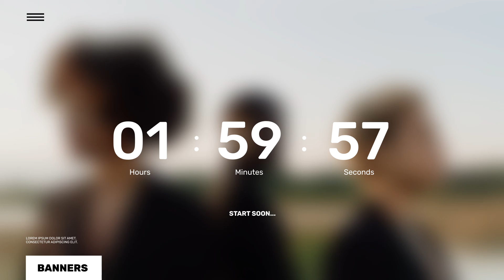Countdown Timers Pack for After Effects 2022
Features:

30+ Countdown Elements for for your projects
Fast render
Video Tutorial
Image and video in preview not included